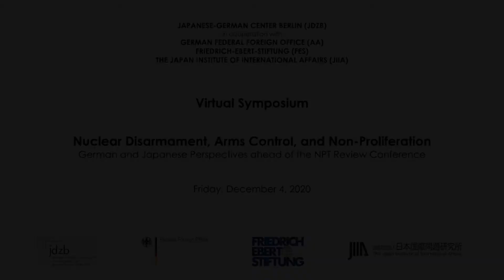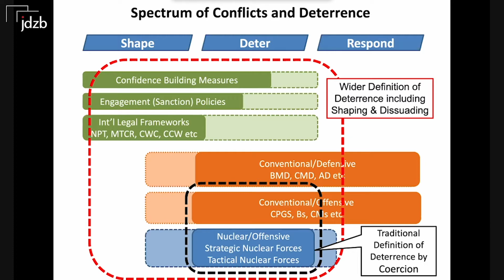Session 2 Trailer for "Symposium: Nuclear Disarmament, Arms Control, and Non-Proliferation"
Session 2: Multilateral and Regional Nuclear Dynamics in Europe and Asia:
Nonproliferation, Prohibition, Regional Deterrence

The event took place on 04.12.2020.

Symposium: Atomare Abrüstung, Rüstungskontrolle und Nichtverbreitung Deutsche und japanische Perspektiven im Vorfeld der bevorstehenden 10. Überprüfungskonferenz des Vertrags über die Nichtverbreitung von Kernwaffen (NVV)" Mehr Informationen

シンポジウム「核軍縮、核軍備管理、核不拡散」 核拡散防止条約再検討会議を見据えた日独の視点 詳細はこちら

Gefördert durch eine Zuwendung des Auswärtigen Amtes./本動画はドイツ連邦外務省の助成金を得て制作いたしました。/Supported by the German Federal Foreign Office.